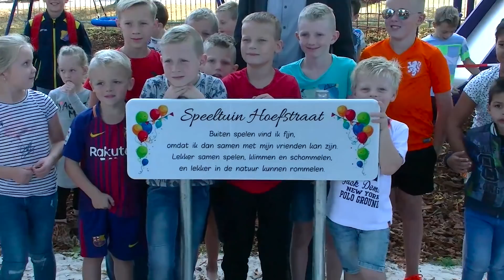Opening speeltuin Genderen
Op 17 oktober 2018 werd in Genderen een speeltuin feestelijk geopend door wethouder Pim Bouman van de gemeente Aalburg